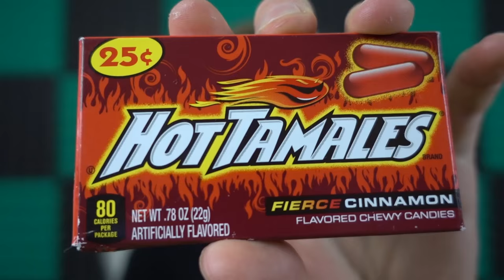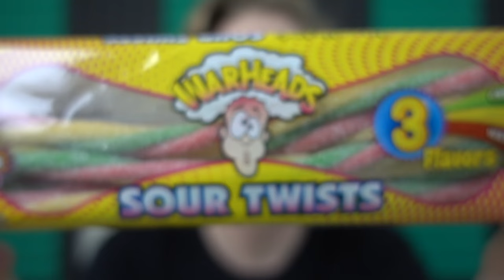SMAGER KLAMT AMERIKANSK SLIK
Så smager vi på mere klamt slik. Denne gang er det amerikansk slik med øl karamel og det hvide mystik!